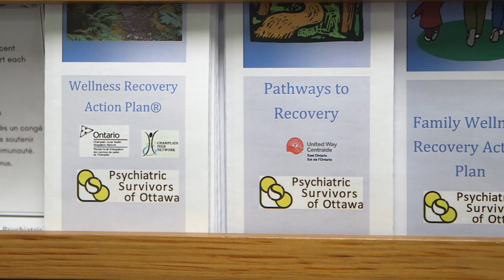Offering empathy and a network of support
Basil sought help for his depression and PTSD. Now, he is a peer supporter for others who struggle with their mental health.
Basil a demandé de l’aide lorsqu’il a appris qu’il souffrait de dépression et d’un TSPT. Maintenant, il vient en aide à ses pairs qui souffrent de problèmes de santé mentale.